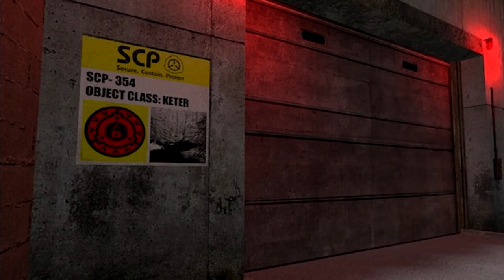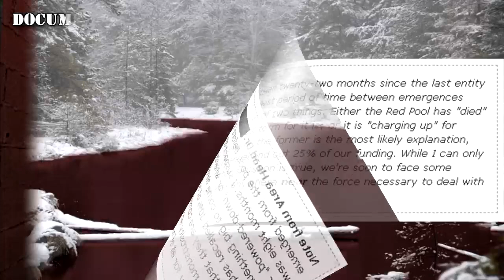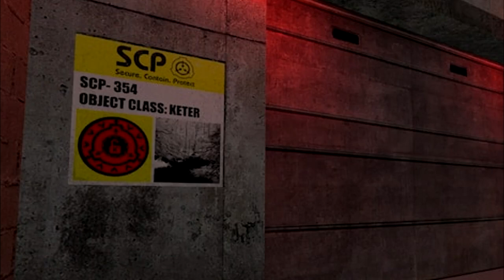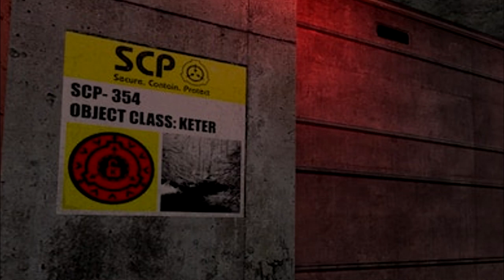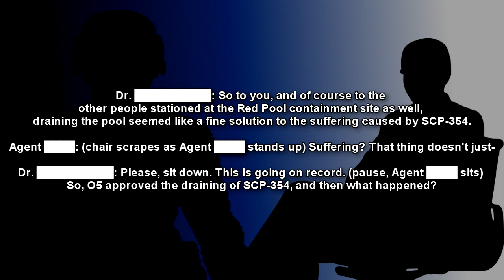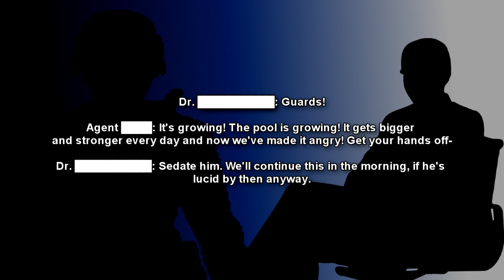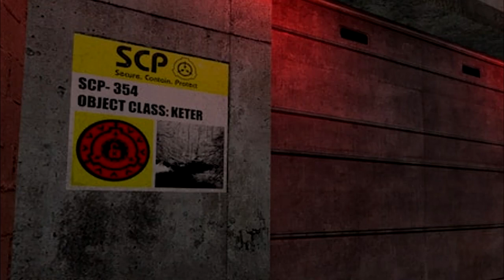SCP-354 The Red Pool - The Blood Pond and its Interdimensional Horrors (SCP Foundation Readings)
This SCP foundation reading is about SCP 354 "The Red Pool", complete with the supplementary exploration log, where a group of SCP personnel enter the so called "blood pond" and come out on the other end, to another dimension! SCP-354 is a pool of red liquid discovered in northern Canada. The liquid is of a consistency similar to that of human blood (hence the colloquial name Blood Pond) but is not of a biological nature. The pool does not have definite banks; soil mixes with the liquid until, at a certain point, there is more soil than liquid and the ground is mostly solid. The liquid becomes denser as one descends deeper into the pool; if the pool has a bottom, it has yet to be reached.

Periodically, entities emerge from the pool and attempt to escape from the enclosure. Thus far, nearly all creatures emerging from SCP-354 have been extremely hostile and highly dangerous.

SCP-354 is believed to have been first discovered in ████ by survivors of a plane crash, who encountered SCP-354 by chance. SCP-354 had developed into a local urban legend long before Foundation personnel arrived to deal with the threat.

After locating the source of the legend, SCP personnel set up Watch Station Epsilon-38 to monitor the pool and to deter future travellers from finding it. SCP-354 was classified as Euclid until its properties were further discovered.

At 1403 hours on ████, an unidentified entity emerged from SCP-354. Contact with Watch Station Epsilon-38 was lost. Mobile Task Force ████ was dispatched to deal with the entity and were eventually successful. All personnel at Watch Station Epsilon-38 were found dead. Area-354 was subsequently constructed to contain SCP-354.

Table of Contents:
00:00 Introduction
01:31 Description
03:29 Document 354-1-a
08:31 Document 354-3-a: Log of Exploratory Mission 354 Alpha
09:35 Document 354-4: Event Log 354-20
11:13 Document 354-5:
12:05 Document 354-6: Interview regarding [DATA EXPUNGED]
15:52 Exploratory Mission 354 Alpha

Written by Dave Rapp